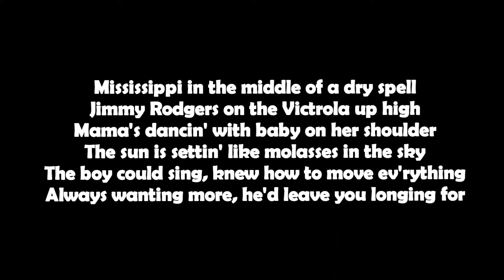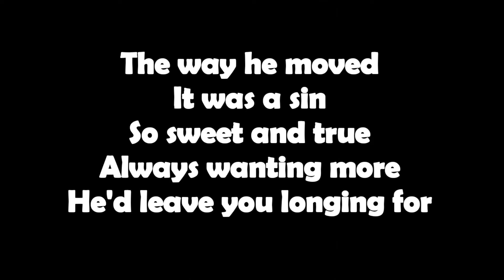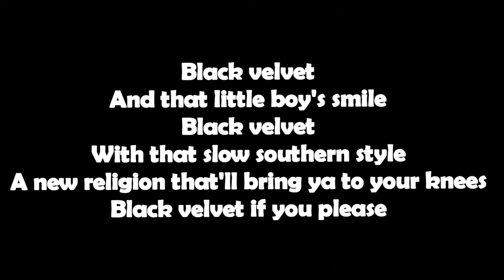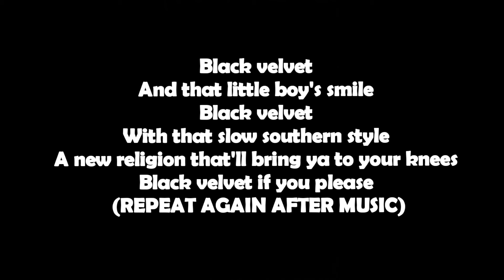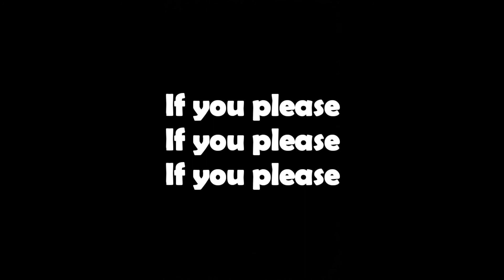black velvet karaoke with lyrics